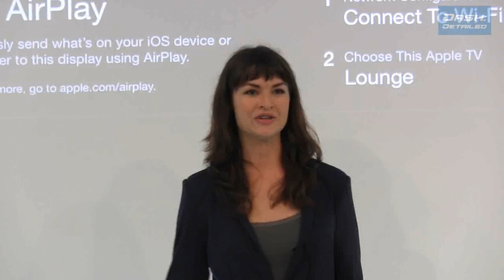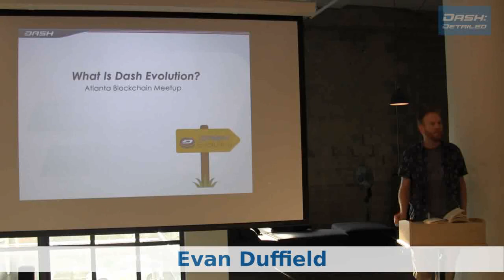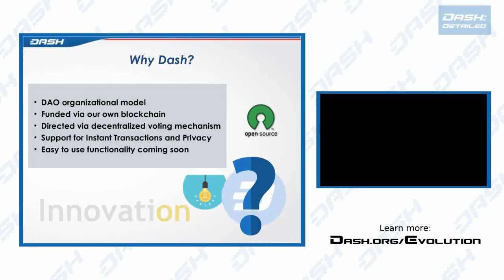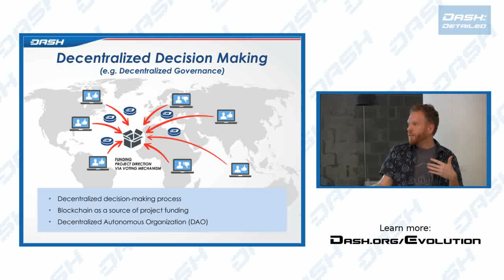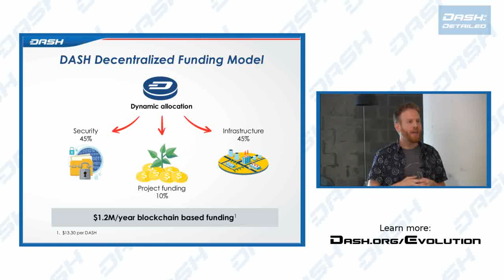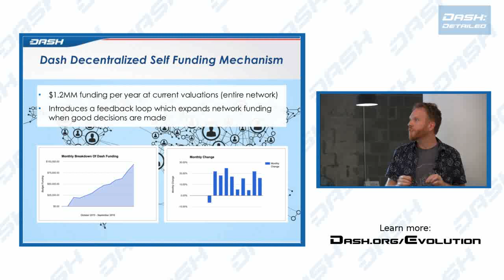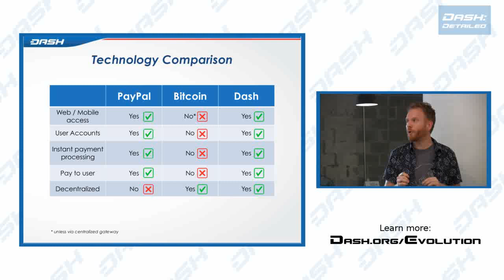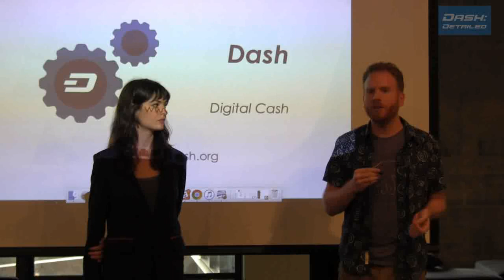Crypto Investors Should Look Closer at Dash: The Atlanta Blockchain Hosts Evan & Amanda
Learn what makes Dash unique, why its investors are confident, and what lies in store for 2017. Organized by Atlanta Blockchain Meetup on August 24th, the packed event featured presentations from Amanda B. Johnson (host/writer of DASH: Detailed) and Evan Duffield, founder and lead developer of the currency.

Near Atlanta? Connect with The Atlanta Blockchain